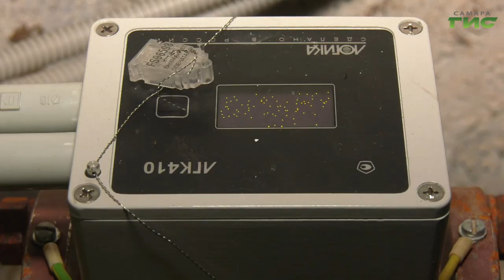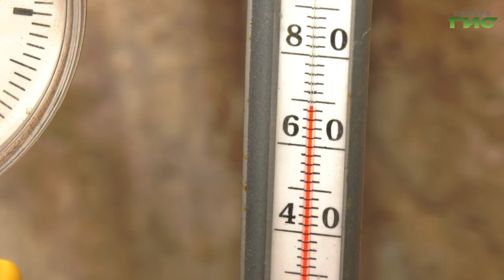Жители почти пятисот домов получили квитанции за услуги ЖКХ, в которых появилась удивившая их сумма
Счетчик по закону. Жители почти пятисот домов в Самаре получили квитанции за услуги ЖКХ, в которых появилась удивившая их сумма. Дело в том, что в их МКД установили общедомовые приборы учета. Кто должен платить за установку такого оборудования, выяснила Лариса Шалафаст.